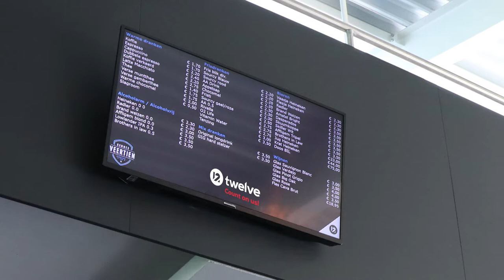Digitale Prijslijst van Twelve